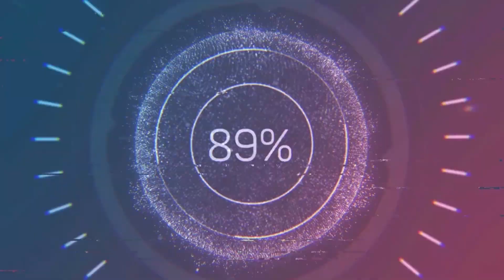🤑TODO PARA TUS MICHELADAS NEPES LICUACHELAS ROTOCHELAS YARDAS| INICIA TU NEGOCIO PRECIOS DE INFARTO🤑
TE ENSEÑO EN DÓNDE PUEDES COMPRAR ARTICULOS PARA TU NEGOCIO DE MICHELADAS Y BEBIDAS TEMÁTICAS.

Calle cabaña #62 casi esquina con Juan cuamatzin colonia Merced.

Metros más cercanos
Merced
Candelaria
Fray Servando
Pino Suárez

Búscalos como Distribuidora jol en facebook, Instagram y tiktok

de_que_hablar_channel